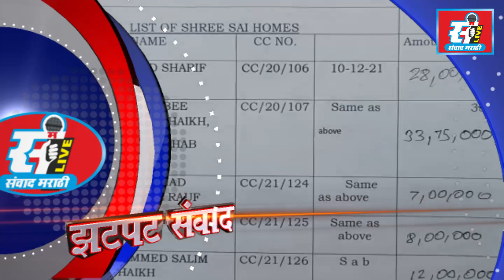संवाद मराठी LIVE | झटपट संवाद | Zatpat Sanwad | 10 - 01 - 2022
झटपट संवाद
(बातम्यांचा झटपट आढावा)